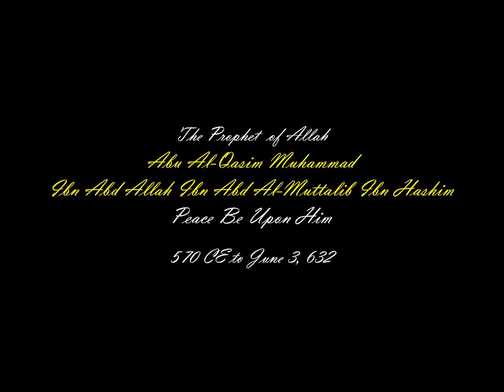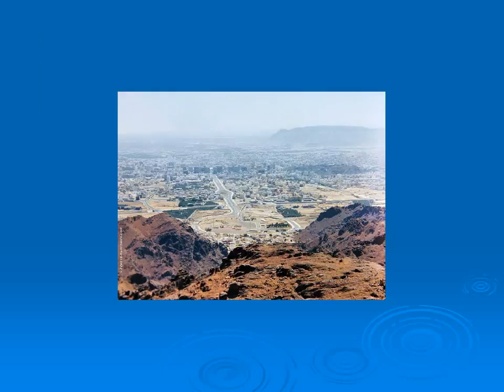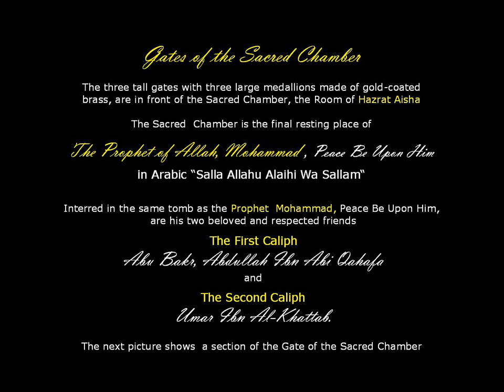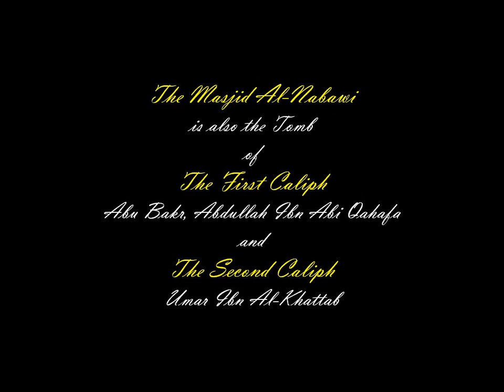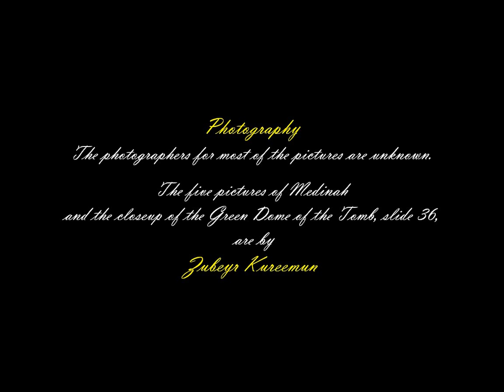Masjid Al-Nabawi, Medinah, Saudi Arabia, Rev.3, 12-16-12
Revision; October 12, 2014

Uploaded 12-11, 2010
Uploaded 01-24-13,

There were a few inadvertent errors which I corrected and  improved the "Video". Masjid Al-Nabawi, Medinah, Saudi Arabia, Rev.3,  12-16-12 HD; Viewing Time: 00:10:24

 Dedicated to my Friend Hasan Hammami who inspired me to create this "Video" slideshow.

Al-Masjid Al-Nabawi, The Prophet's Mosque is the beautiful Mosque and Tomb of the Prophet Mohammad, (Peace be Upon Him), in the second Holiest City of Islam, Medinah in Saudi Arabia. The Prophet Mohammad (Peace be Upon Him), died in 632 AD and is buried under the green dome of Al-Masjid Al-Nabawi.

Buried near him is Abu Bakr, Abdullah Ibn Abi Qahafa (570-634 AD), first Caliph and Successor to the Prophet Mohammad (Peace be Upon Him). His caliphate lasted two years and three months in which he opened up the lands of Palestine, Syria and Iraq for the Muslims, suppressed apostasy among the Arab tribes, and fought the false prophets including al-Aswad al-`Ansi.

Also buried near the Prophet Mohammad (Peace Be Upon Him) is Umar Ibn Al-Khattab (592-644 AD), the second Caliph who ruled from 633 AD until his assassination in 644 AD. During Umar's Caliphate, the Islamic Empire grew at an unprecedented rate, capturing Iraq and parts of Iran from the Sassanid ancient Persian Empire. Umar conquered the rest of Palestine, Syria and Iraq, Egypt, North Africa and parts of Turkey and Armenia from the Byzantine Empire. Umar codified Islamic law and brought peace to these lands following years of strife between the Sassanids and the Byzantines.

Caliph Umar Ibn Al-Khattab was known for his simple and modest lifestyle. A famous story tells of him walking beside his camel upon which his servant was sitting on arriving in Jerusalem in order to resolve a long festering dispute between the different Christian sects in the Church of the Holy Sepulcher.

Before he adjudicated the dispute, he cleaned himself up and prayed outside the Church of the Holy Sepulcher, lest Muslims thought it ought to be a Mosque. He asked the Church Leaders to give the keys of this most important Church to an old Jerusalem family that had converted to Islam. They were to open and close the Church, resolve disputes and lead Religious Processions. To this day, 1400 years later, the keys to the Church of the Holy Sepulcher are held by the Nusseibeh family. One of the Nuseibeh's personally locks the gate every evening and opens it every morning in a ceremony that is watched by hundreds of tourists and pilgrims every day. Such was his wisdom and desire to bring peace to his Christian (and Jewish) neighbors.

Azan - The Call For Prayers

In The Name of Allah (God) Most Gracious, Most Merciful

Azan or Adhan is the first call to prayer. The Azan is recited in a loud voice by the Muezzin facing the Ka'ba, in Mecca, Saudi Arabia. A Muezzin is the chosen person at a mosque who leads the call to prayer (azan) at Friday services and the five daily times for prayer.

The honour of being the first Muezzin appointed by the Prophet Mohammad (Peace be Upon Him), goes to Hazrat Bilal, a black Muslim slave. He had a very sweet, resonant and musical voice. His appointment shows that in Islam all human beings are treated as equals. Rich or poor, black or white, short or tall, all are equal in the eyes of Allah. It is the piety of each individual that makes the difference.

In this "Video" the Most Beautiful Azan ever is chanted in Arabic words  in a sweet melodious voice by Turkish Muezzin Hafiz Mustapha Özcan Günesdogdu' to announce to the faithful that it is time for the Obligatory Prayer and to invite them to prayers:

"Allahu Akbar" - recited four times
Meaning, "God is Most Great."(four times)

"Ash-hadu an la ilaha ill-Allah" - recited TWO times.
Meaning, "I bear witness that there is none worthy of being worshipped except God."(twice).

"Ash-hadu anna Muhammad-ar-Rasoolullah" - recited two times.
Meaning, "I bear witness that Muhammad is the Apostle of God."(recited twice).

"Hayya 'alas-Salah" - recited two times.
Meaning, "Come to prayer."(turning the face alone to the right and saying it twice)

"Hayya 'alal-falah" - recited two times.
Meaning, "Come to Success."(turning the face alone to the left and saying it twice)

"Allahu Akbar" -- recited two times.
Meaning, "God is Most Great" (face back to front and saying it two times).

Morning (Fajr) Prayers
The following phrase is added after "Hayya 'alal-falah" in the Azan of the early morning prayers:

"As-salatu khairum minannaum" - recited two times.
Meaning, "Prayer is better than sleep" (recited two times).

"Allahu Akbar"
Meaning, GOD IS THE GREATEST

Arthur F. Billy Ph.D., P.E.